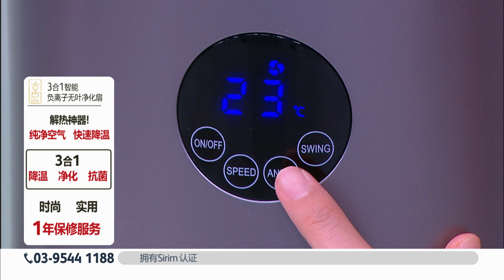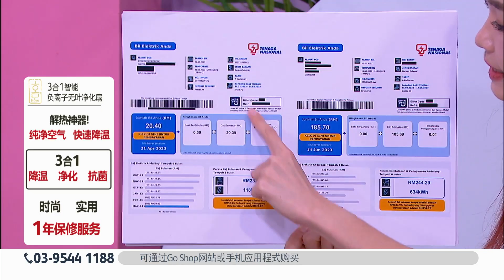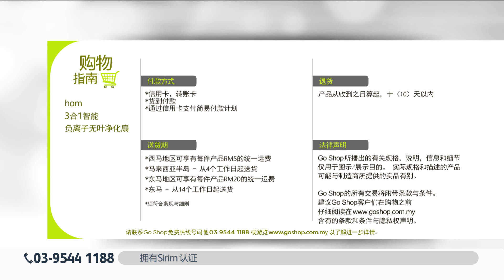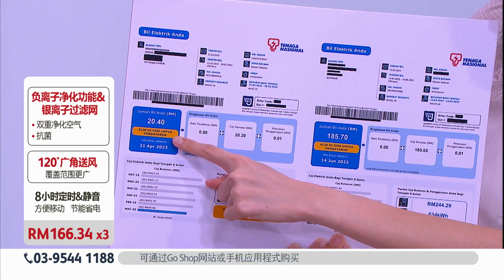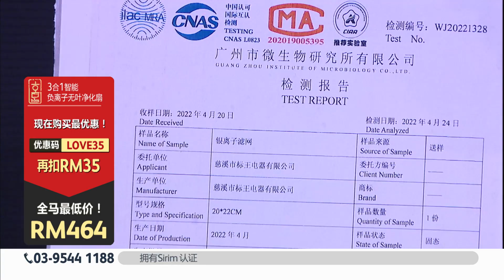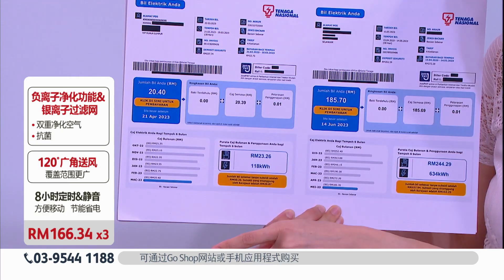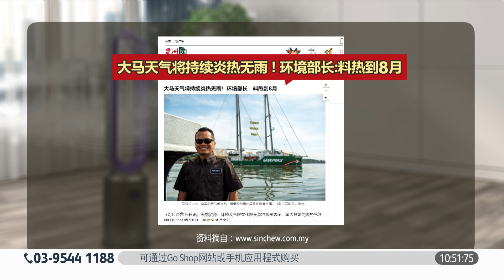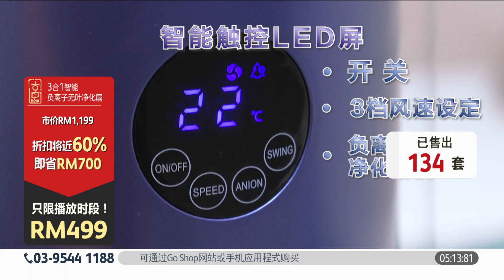Go Shop Hòm iTouch Bladeless Fan《3和1智能负离子无叶净化扇》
Silent Operation, Energy-Efficient & Bladeless Design
💨 iTouch LED Screen: Auto room temperature sensor display
💨 Negative Ion Generator: Make your air fresher
💨 Silver Ion Antibacterial Coating: Produce healthy air to your family
💨 6 Meter Detected Distance: Wireless remote control
💨 Stimulation of Natural Wind: 3 wind speed
💨 120° Wide Angle: Calculation cool air to every corner